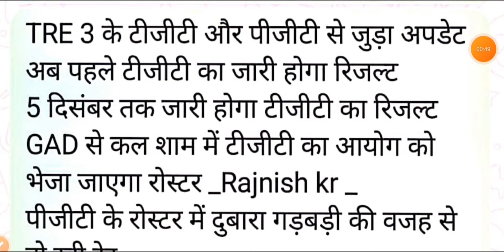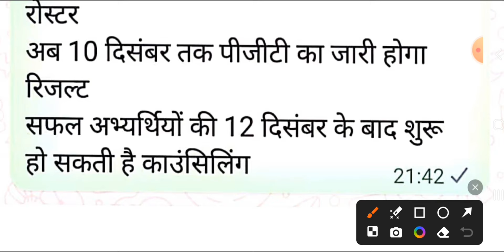BPSC TRE 3.0 Latest News | Bihar Shikshak Bharti 9-12 Result Date !! BPSC Teacher Counselling 2024